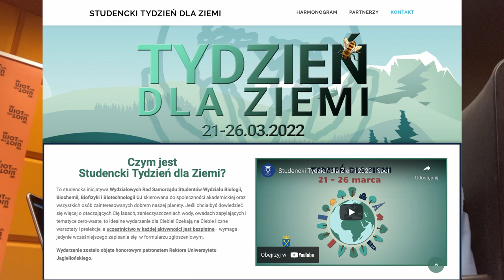Tydzień Dla Ziemi - Wydział Biologii UJ ▪ Rozmowa ▪#81 ▪ Ptakofonia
Warsztaty tworzenia lasu w słoiku, naturalnych kosmetyków czy domków dla pszczół, a do tego targi ubrań, gra terenowa i inspirujące prelekcje. Takie atrakcje przygotowuje Wydziałowa Rada Samorządu Studentów Wydziału Biologii UJ w pierwszym „Tygodniu Dla Ziemi”, który odbędzie się w dniach 21-26 marca. W tym wydaniu Ptakofonii Andrzej Barć rozmawiał z inicjatorkami tego wydarzenia - Karoliną Piasecką i Weroniką Chudzik.

Montaż video i projekt miniaturki: Krzysztof Ekstowicz
Zdjęcia: Strona wydarzenia na FB

Ptakofonia - do usłyszenia w każdy poniedziałek (od października do czerwca) o 19:30 na antenie UJOT FM.